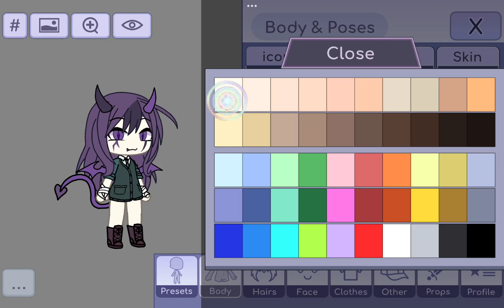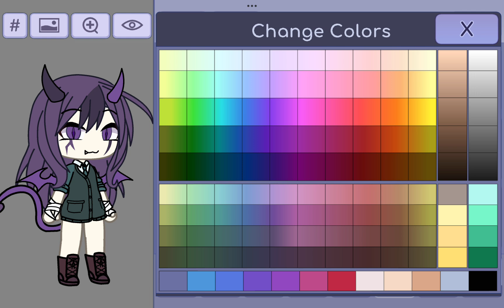tutorial for Halloween Olivia (she's a devil) DESC!!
Olivia (devil form) has a form where she loses it and then she changes colours (tell me if you want an oc tutorial for that form)